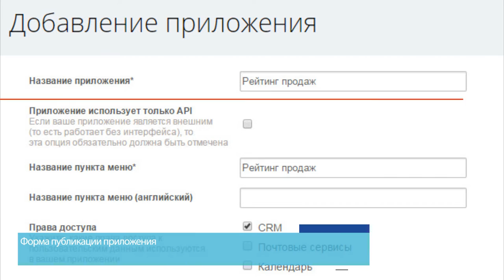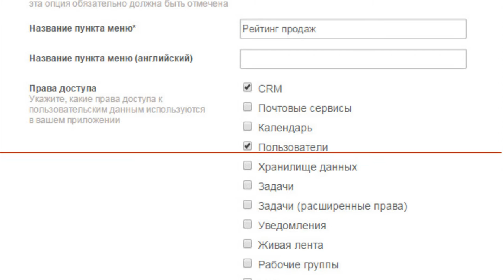1. Урок- Маркетплейс Битрикс24 - Публикация приложений, видео 4/6